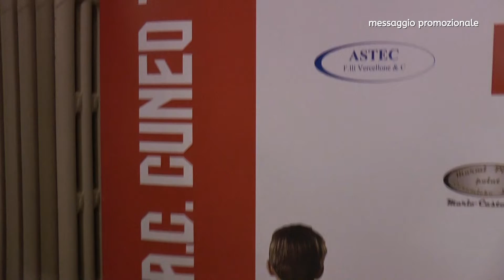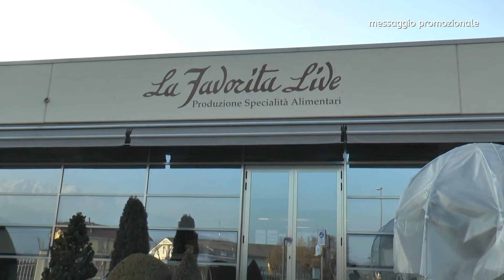Notizie utili - Calcio, La Favorita sostiene il Cuneo - TELEGRANDA